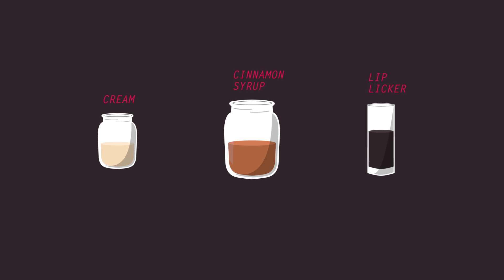LIPLICKER DRAFT1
Dulyaphat 620
Peerada 611
Tanawadee 632
Thanet 656